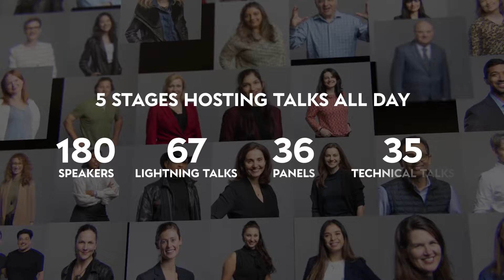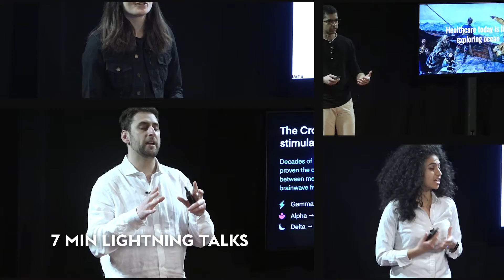Experience the 4.18.24 IIA AI Summit thru a 3 min video v2, MIT 2024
Experience the 4.18.24 IIA AI Summit thru a 3 min video

About Forging the Future of Business with AI:
On April 18th, AI Business Leaders and Startups gathered at MIT for a breakthrough event featuring the most innovative minds leveraging the power of AI. Attendees explored various topics & opportunities where AI can enable solutions that solve real business pain points. In addition to our 36 Panels we had 66 seven minute Lightning Talks and 35 Technical Talks.